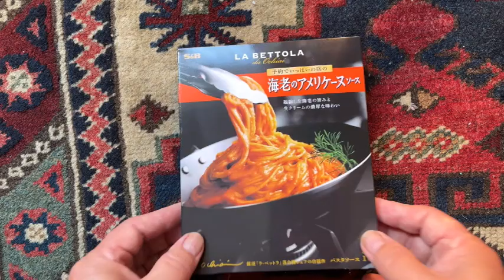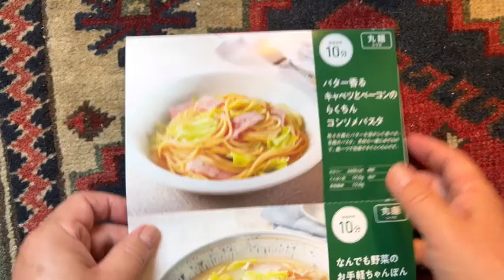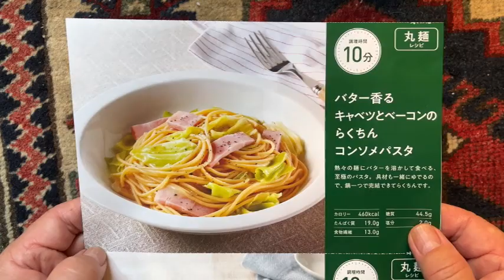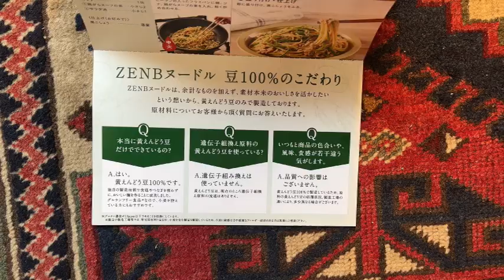【ＺＥＮＢ noodle】グルテンフリー ブレックファースト パスタ食べたいの、どうしても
おじさんの、へたくそパスタ作り、冷蔵庫のあまりものを、炒めて、ソースをかけただけ